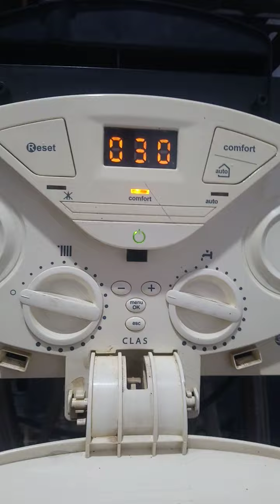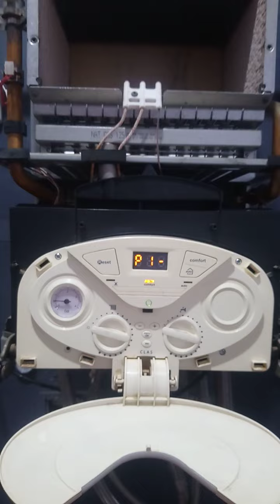sistem de purge chaudière ariston